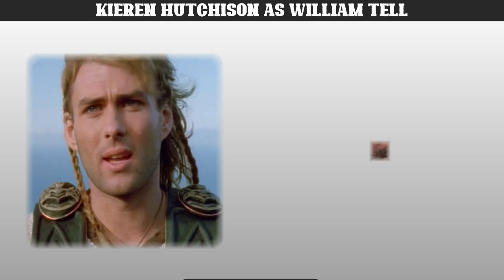The Legends of William Tell Cast Then And Now | Kieren Hutchison, Princess Vara, Drogo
The Legends of William Tell 1998 Cast Then And Now

The Legend of William Tell is a TV series produced by Cloud9 Entertainment. This television show was filmed in Auckland, New Zealand. The story is going through the legendary, historic superhero William Tell. The TV show was broadcast in 1998. The character William Tell is acted by Kierren Hutchison, and other characters like Aruna, Drogo, Princess Vara, and Lord Xax were also developed by the TV show director.

The Legend of William TV show episodes are uploaded to the Cloud 9 official YouTube channel. If you are the biggest fan of William Tell, you can watch all 16 episodes of William Tell right now. The TV show is limited to one season, and each episode is 45 minutes long.

In this video, you will see what happened to the legend of William Tell's cast. In 1998, they were involved in this TV show in their younger days. But right now, what does it look like? Here is a short video about that.

Intro Credits:
Channel: Cloud 9 - Home of The Tribe (Official)

✔️ Fair used: "Copyright Disclaimer under section 107 of the Copyright Act of 1976, allowance is made for “fair use” for purposes such as criticism, comment, news reporting, teaching, scholarship, education, and research.”

✔️ About this channel: MovieHow is the only place to talk about memorial Hollywood stars in the 1960s, 1970s, 1980s, and 90s. This channel aims to remind those forgotten stars like Hollywood singers, actors, and actresses of the young generations. Because the young age didn't know how much fame they earned and how they became famous. All the channel videos were created by me with my friends. We also used an editing tool adobe premiere pro to edit this video.

MovieHow is the best place to see the nostalgia of the 60s, 70s, 80s, and 90s Hollywood stars' lifestyles and many more.